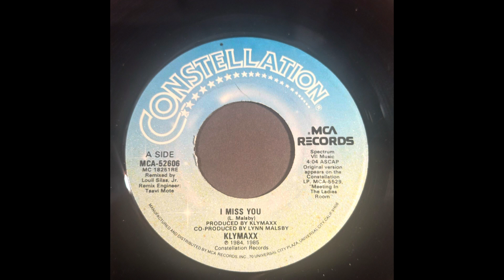Klymaxx. I Miss You (revised)